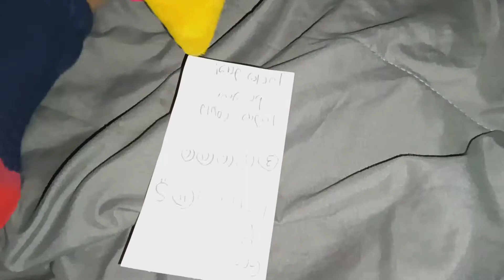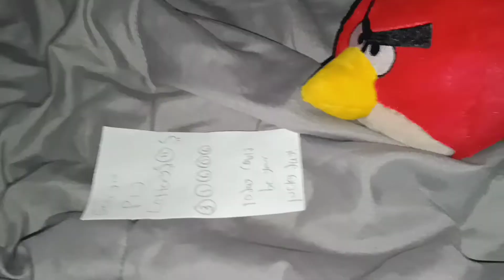Angry Birds Plush: Georgia Pig Lottery (Part Two)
Sorry this took so long, I've been very busy with high school, I don't plan on part 3 taking very long to upload this time.

King Pig begins to put his ingenious plan to action, with Red Bird as his victim.